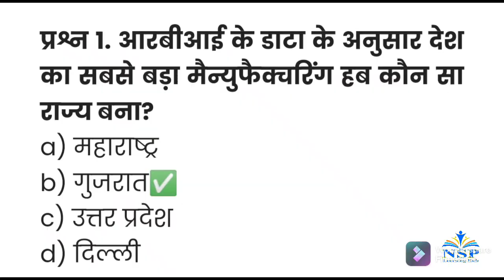Current Affairs of 2 December 2021